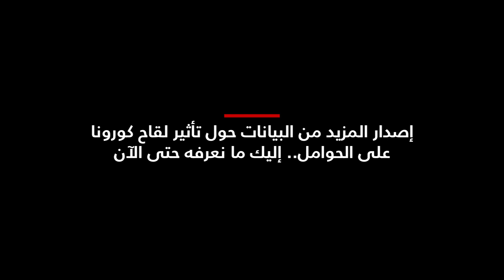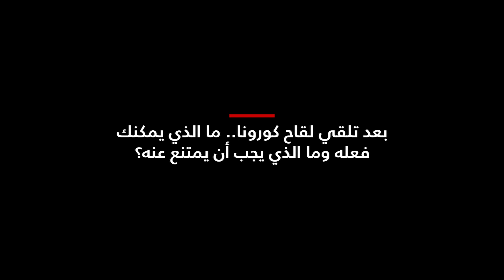هل لكورونا درجة حرارة يتكاثر فيها وماذا عن تأثير اللقاح على الحوامل؟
يجيب كبير المراسلين الطبيين لشبكة CNN، الدكتور سانجاي غوبتا، على المزيد من الأسئلة حول فيروس كورونا والوباء واللقاح، مثل "هل هناك درجة حرارة مثالية حيث يتكاثر الفيروس بشكل أسرع؟" و"كيف أجعل نفسي أشعر بقلق أقل بعد تشخيص إصابتي بفيروس كورونا؟".